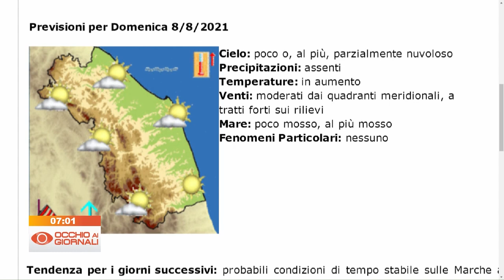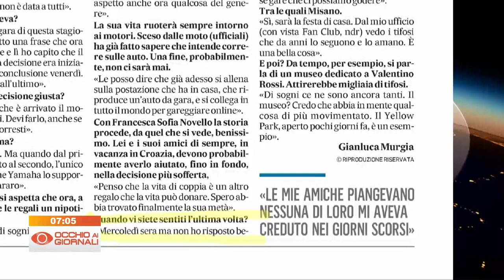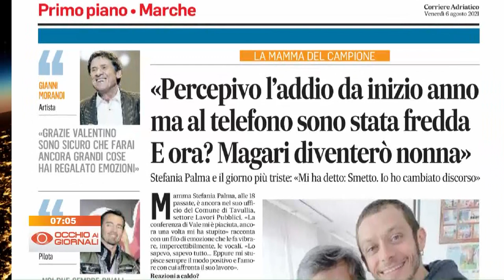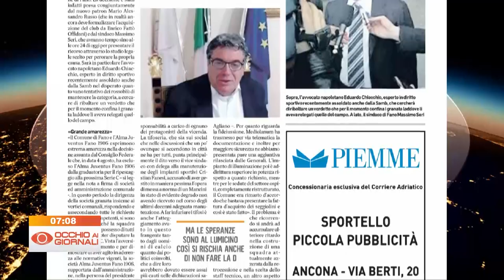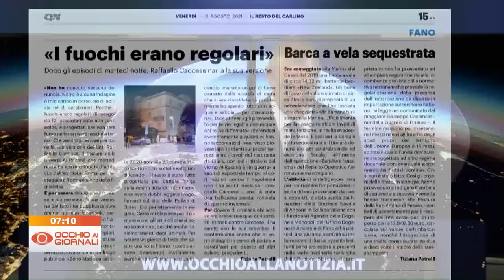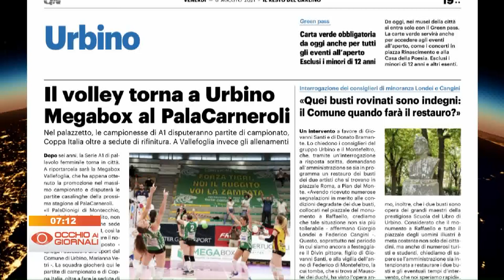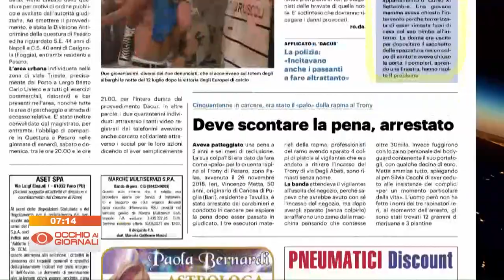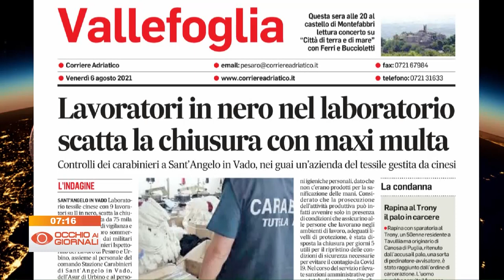Occhio ai Giornali 6 agosto 2021